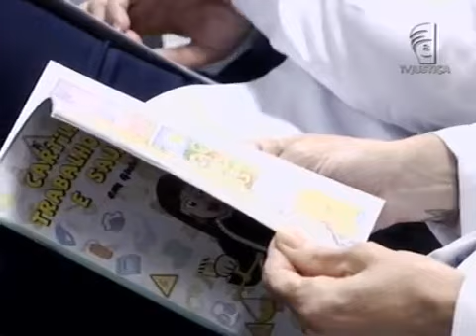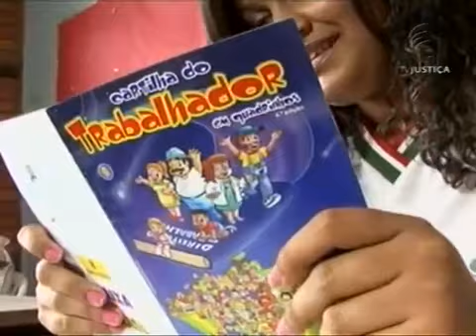Especial sobre o programa Trabalho Seguro na TV Justiça